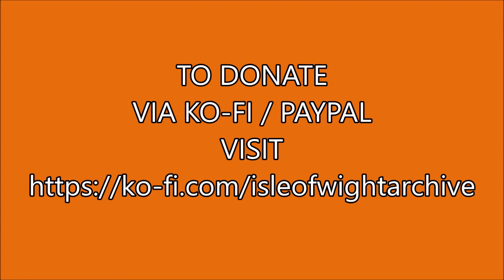📽 female motorcycle display team - emley show - huddersfield - 1970s cine film